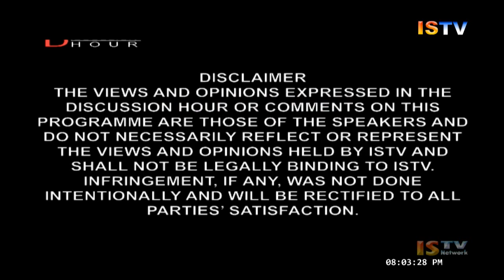DISCUSSION HOUR 6th OCTOBER 2017 LIVE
6th OCTOBER 2017 3.PM MANIPURI NEWS LIVE